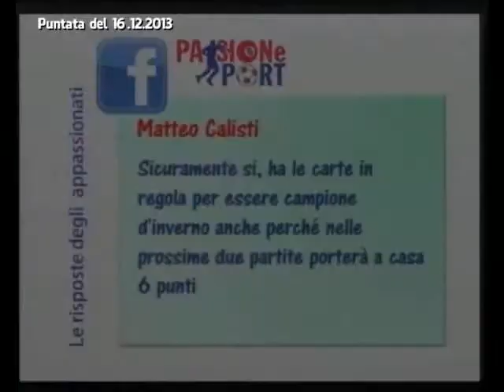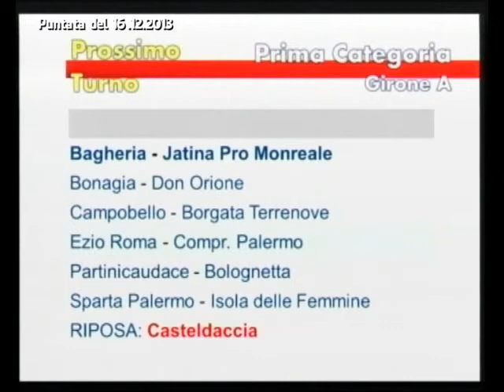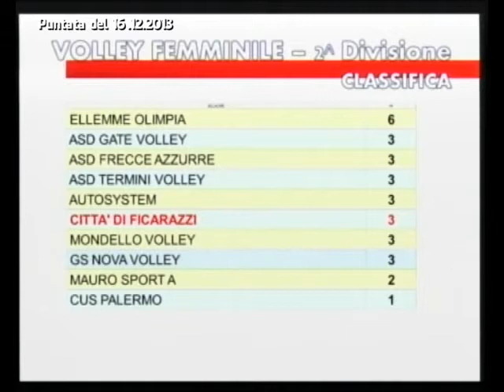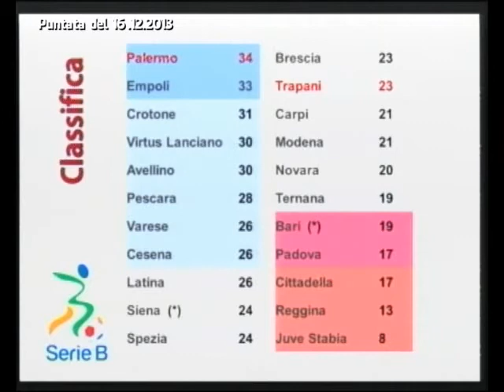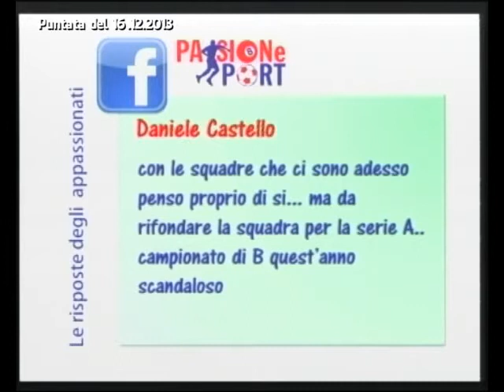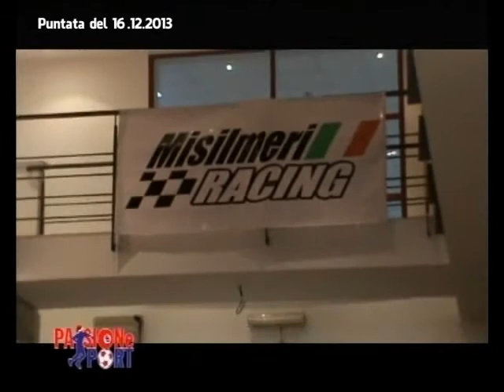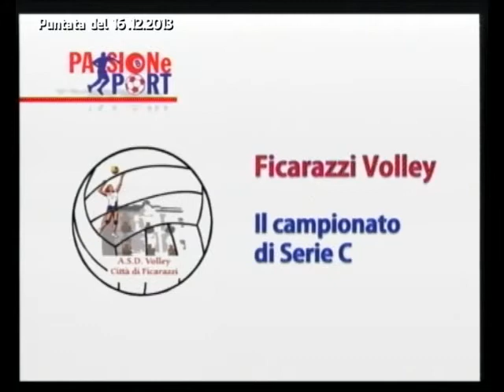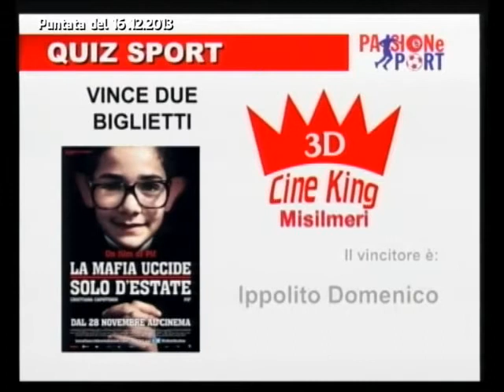PASSIONE SPORT - Puntata 10 - 16.12.2013